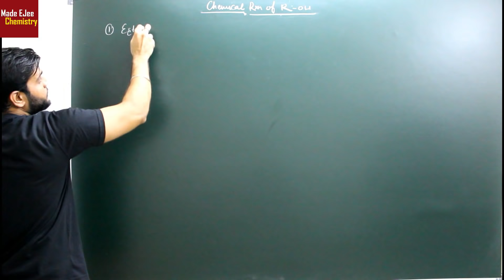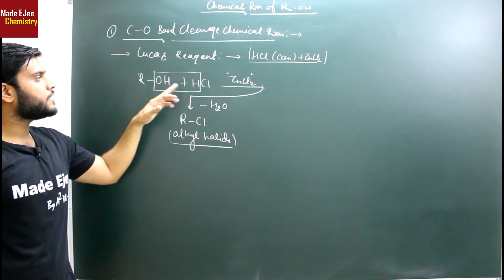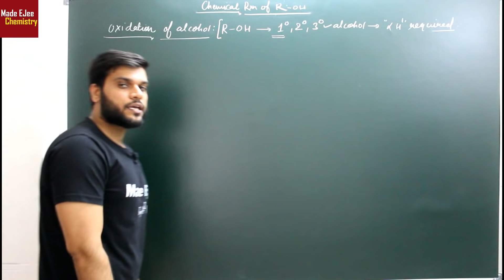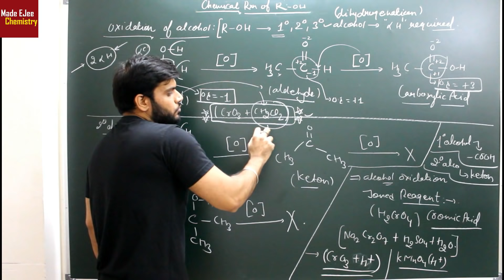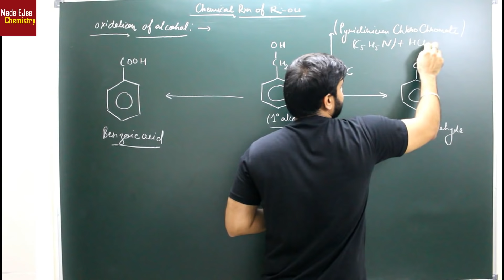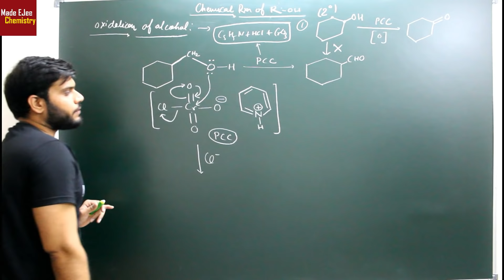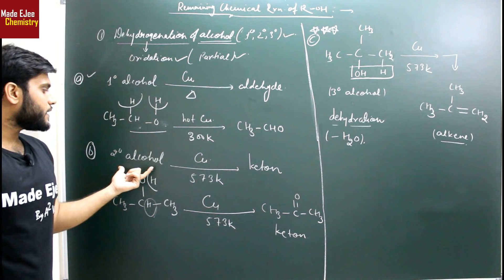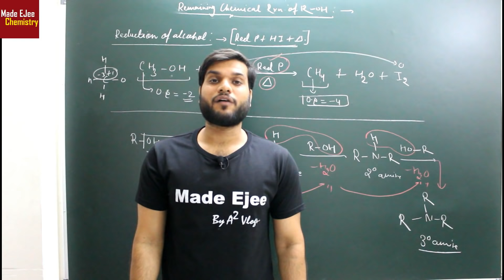Alcohol Phenol Ether | Esterification + O-H Bond Cleavage Rxn. of Alcohol | Revise All in 1 JEE NEET